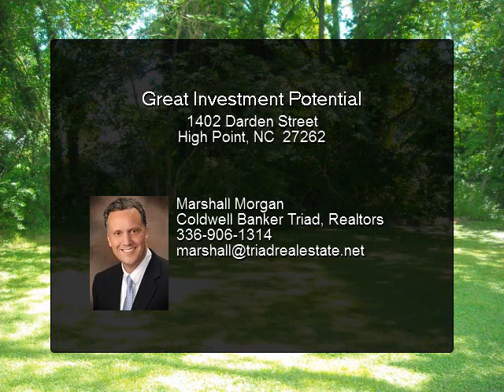Great Investment Potential